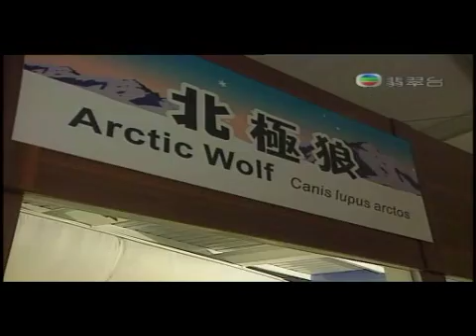Carmen on TVB news 20070331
Ocean Park News on 20070331
Encounter with animal friends from around the world; Arctic foxes and wolves, giant spider crabs,frogs, etc.